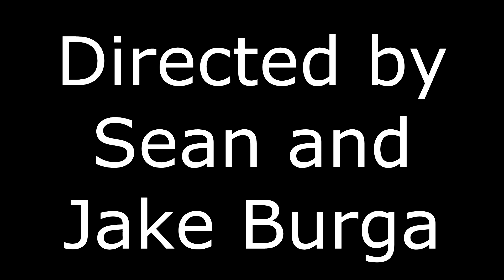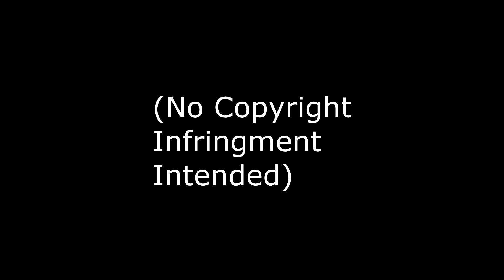Attack of the Killer Clones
My project for my Biology class that we worked way too hard on.

This is for Mr. Bidlack at UCO.